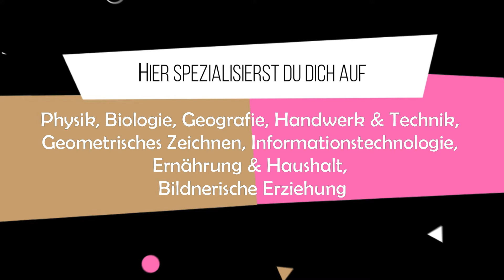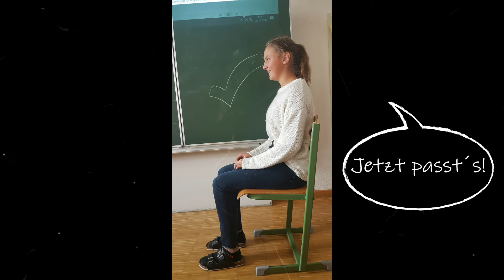Real+ Zweig der Mittelschule Neufelden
Du erfährst, was dich Tolles im Real+ Zweig unserer Schule erwartet!